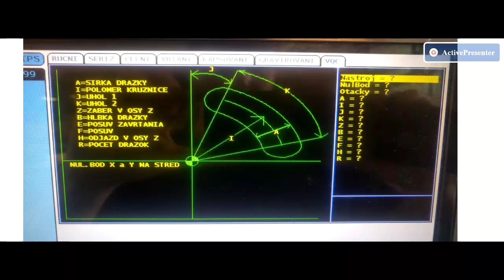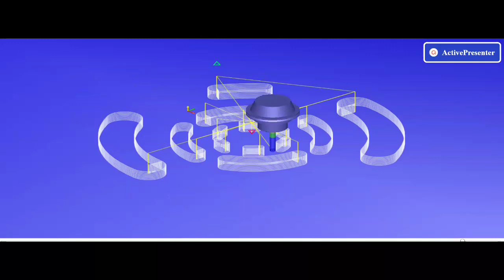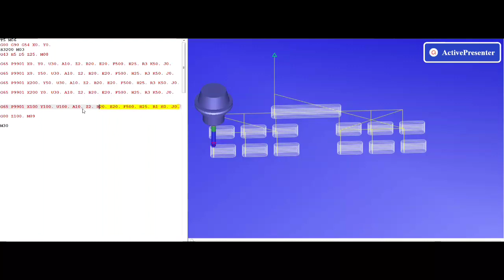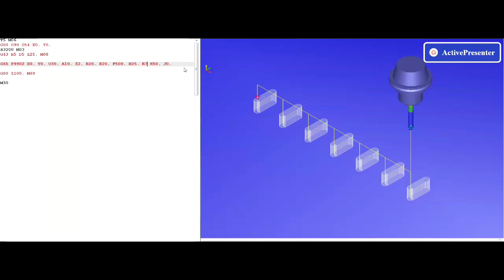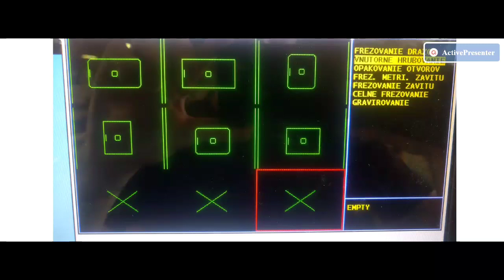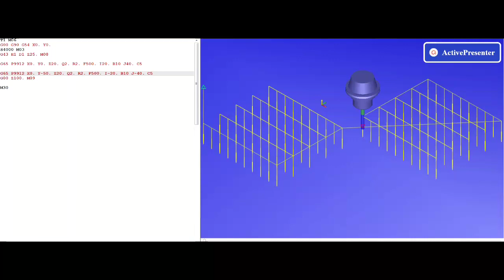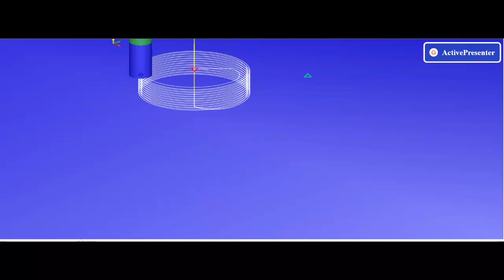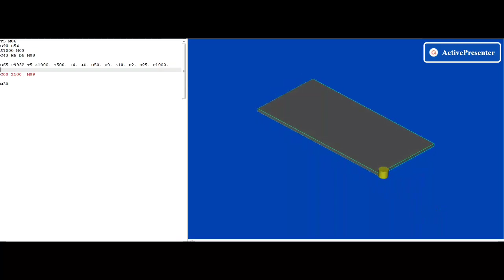Nové VQC pre Haas frézy (macro programy) 2018. New VQC for Haas mills.(macro programs) 2018